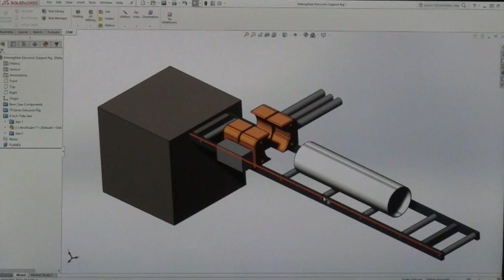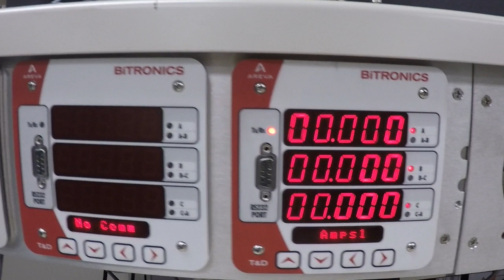2017 Lehigh Valley Contest Entry: Bethlehem Broughal